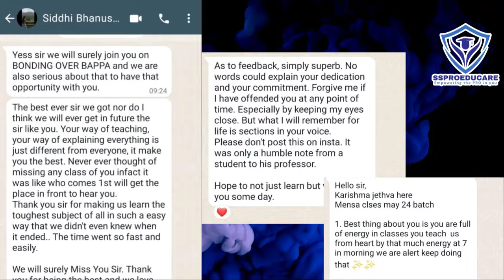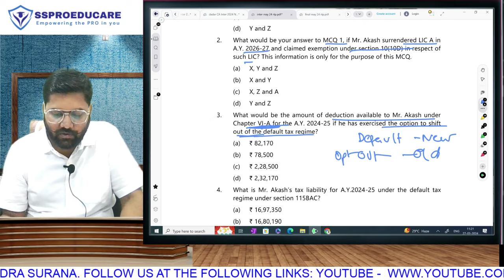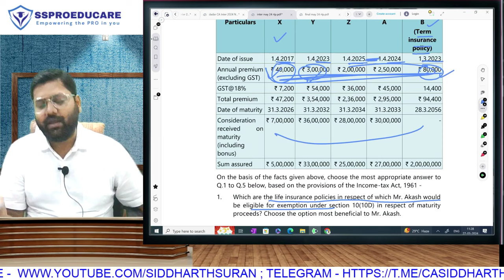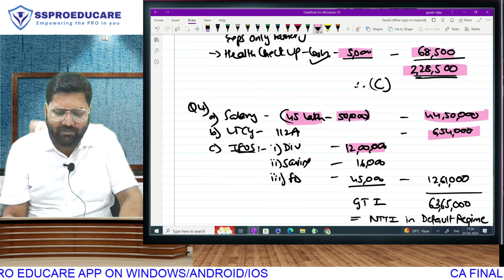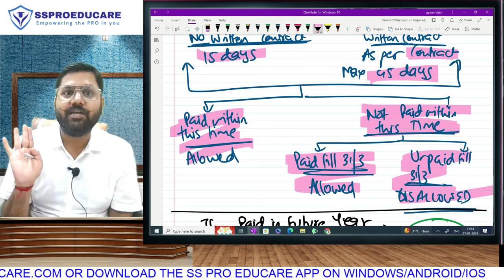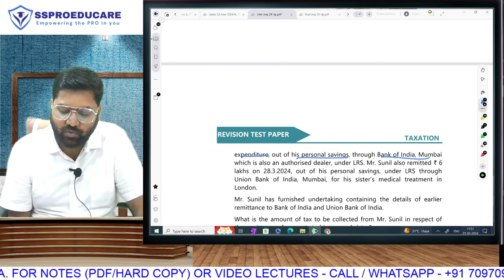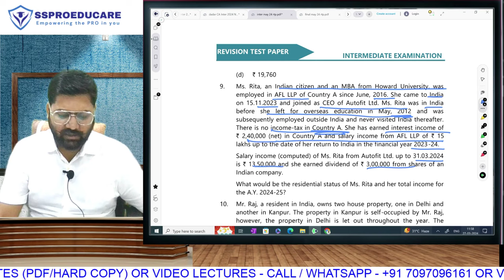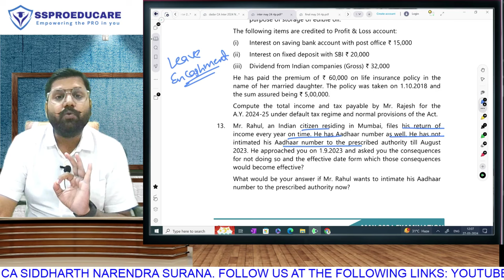May 2024 RTP | CA Inter Direct Tax | CA Siddharth Narendra Surana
ICAI has released RTPs for May 2024. This is the lecture on RTP with detailed explanation of MCQs along with discussion of subjective questions. This study will complement the study for May 2024 attempt.

 / directtaxguru

He is an excellent orator and has substantial experience of teaching Taxation to CA students. His unique and informal teaching style blended with dedication, hard work and regular research on his subject enhances his connect with students which provides a virtual guarantee for success. His video lectures are watched by students in all states and all countries where ICAI conducts exams. He is known for his humorous examples which make a treacherous subject like Taxation extremely easy to understand. At a young age he holds the distinction of being a pioneer in the field of education with the following bold steps:
1. Part of the pool of First set of faculties in the country to launch Direct to Home video lectures for CA students
2. First faculty in India to revise the Full portion of CA Final Direct Tax on FACEBOOK live with students across the globe
3. First faculty in the country to launch video lectures in two separate languages ie Hinglish and Only English keeping in mind the interest of South students.
He is an associate of some of the biggest coaching organisations for Face to Face classes, prominent among them being:
1. Mensa Commerce Classes (Mulund and Thane, Mumbai)
2. Pinnacle Education (Matunga, Mumbai)
3. Shesh Educare (Charni Road and Dadar, Mumbai)
4. Aravind Academy (Chennai)